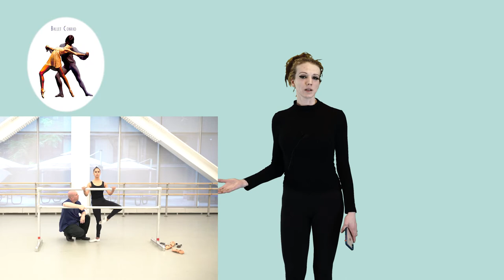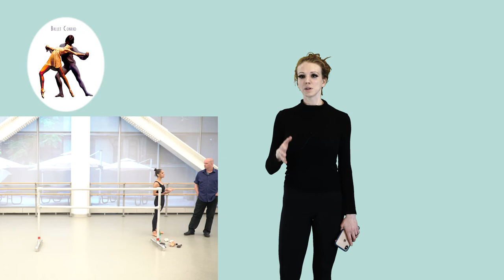Svetlana's Vlog 41 Q/A